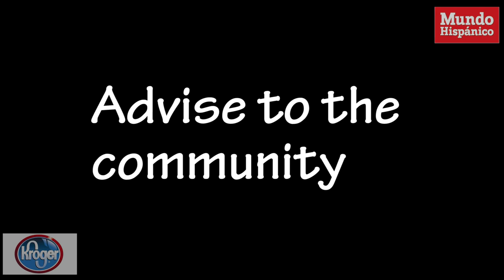PERSONAJES DESTACADOS: Con las prioridades muy claras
Maritza Morelli dirige la organización Los Niños Primero, una entidad que busca ayudar a los menores latinos de escasos recursos.